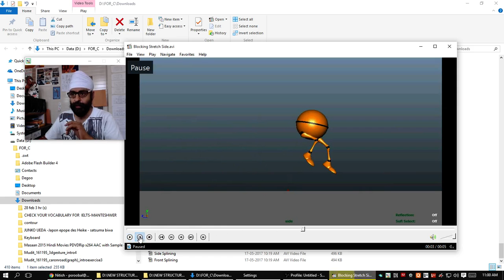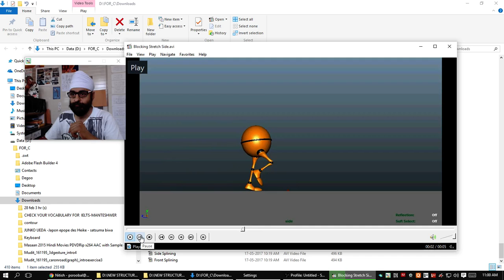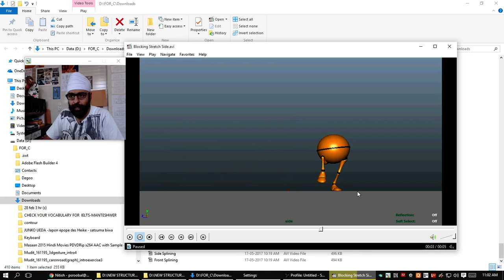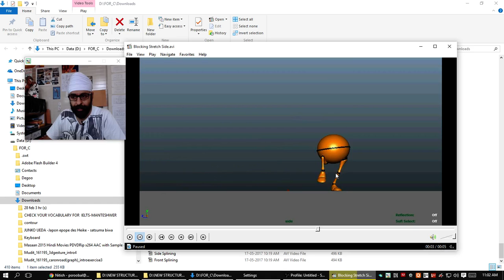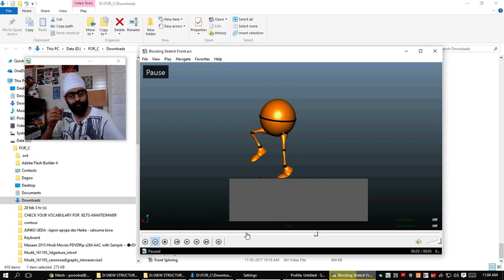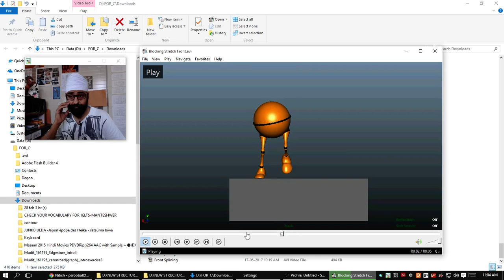Training Session - Stage 2 - Mechanics 1 - Blocking plus - Ntsh - review01 (Hindi)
Online and On location options available.